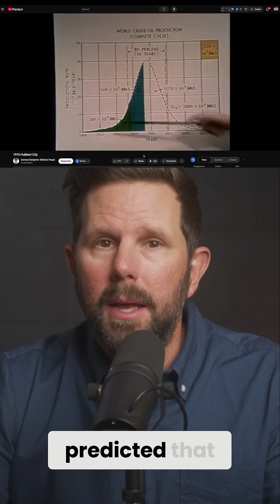What Happens After Peak Oil?